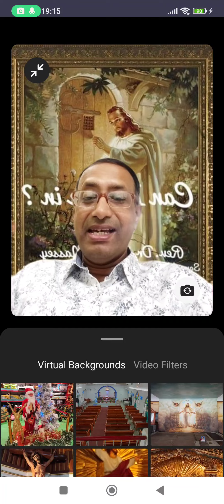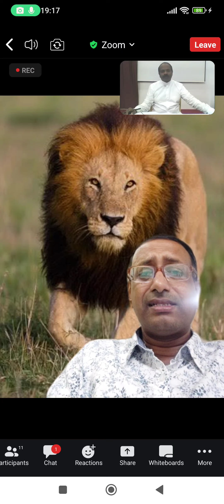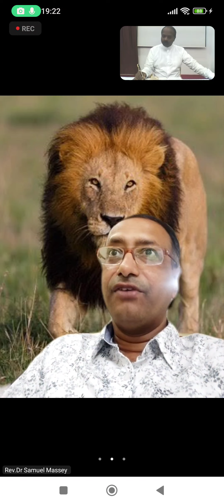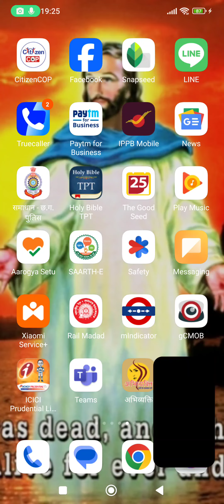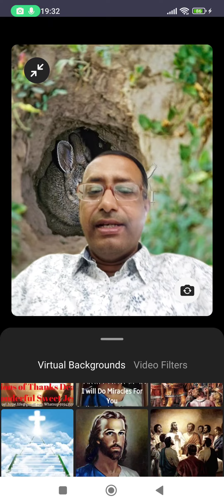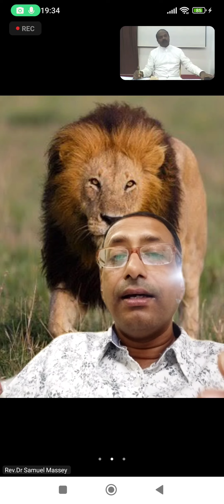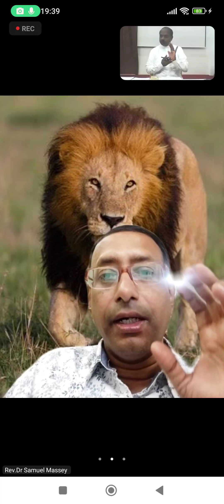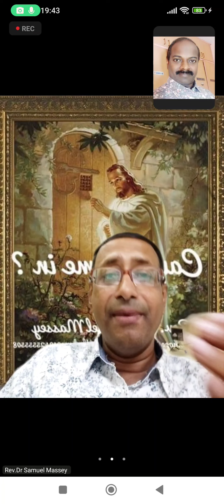Rabbit, Lion Interesting Bible Lessons Rev.Dr Samuel Massey